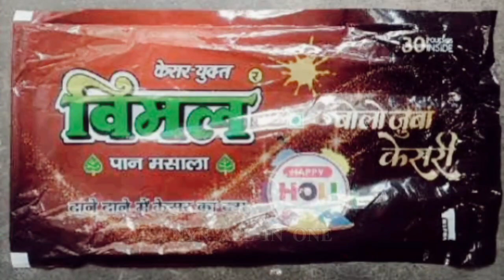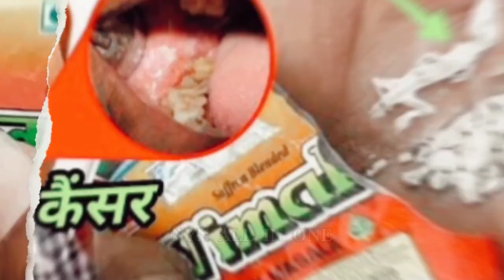ವಿಮಲ್ ಗುಟ್ಕಾದಲ್ಲಿ ಕಪ್ಪೆ ಮರಿ ಹಾಗೂ ಹಲ್ಲಿ ಪತ್ತೆ || ವಿಮಲ್ ಪ್ರಿಯರಿಗೆ ಶಾಕ್ ನ್ಯೂಸ್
❣️How are you Guy's ❣️

𝐍𝐘𝐍 𝐀𝐋𝐋 𝐈𝐍 𝐎𝐍𝐄

𝑇𝐻𝐼𝑆 𝐶𝐻𝐴𝑁𝑁𝐸𝐿 𝑃𝑈𝐵𝐿𝐼𝑆𝐻 𝐶𝑂𝑀𝐸𝐷𝑌, 𝐶𝐼𝑁𝐸𝑀𝐴, 𝐶𝑅𝐼𝐶𝐾𝐸𝑇, 𝑆𝑃𝑂𝑅𝑇𝑆, 𝑁𝐸𝑊𝑆, 𝐶𝑈𝑅𝑅𝐸𝑁𝑇 𝑉𝐼𝑅𝐴𝐿 𝑉𝐼𝐷𝐸𝑂𝑆 𝐸𝑋𝑃𝐿𝐴𝑁𝐴𝑇𝐼𝑂𝑁.